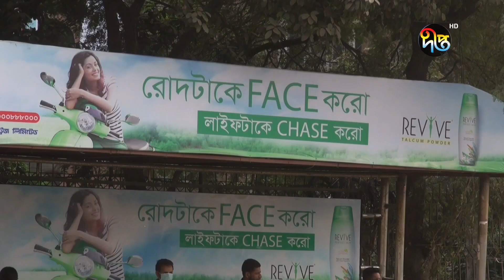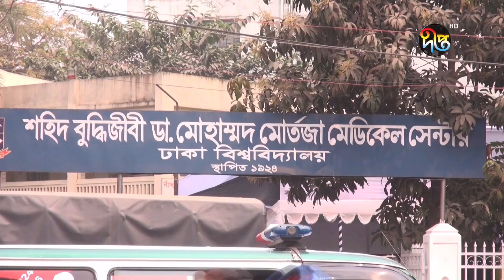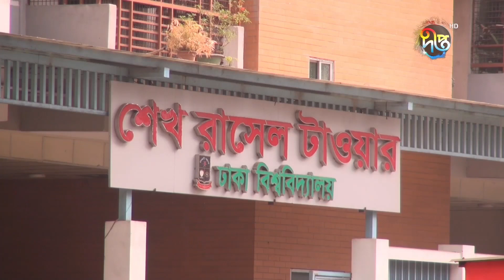উচ্চ আদালতে এখনো অবহেলিত বাংলা ! || Bangla || Deepto News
উচ্চ আদালতে এখনো অবহেলিত বাংলা !

Address:
Deepto TV
7/A/GA Tejgaon Industrial Area,